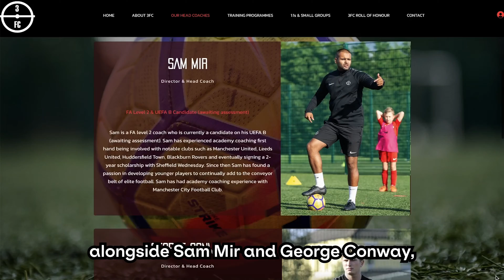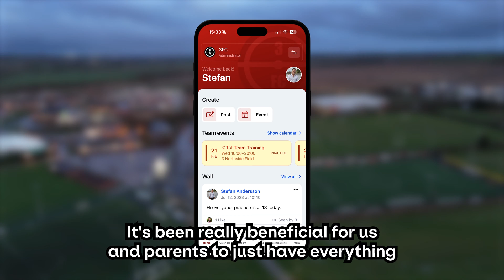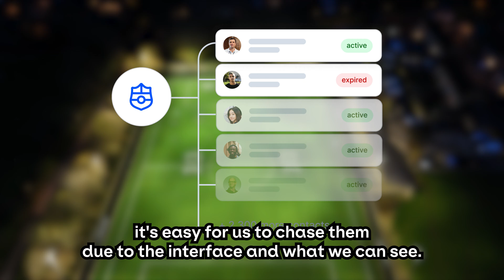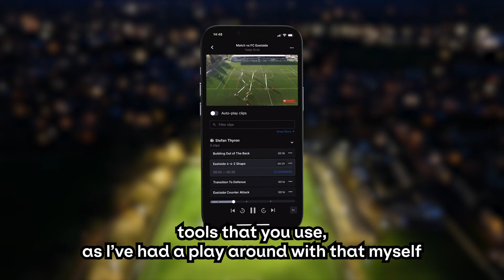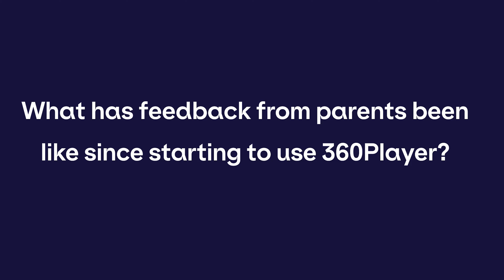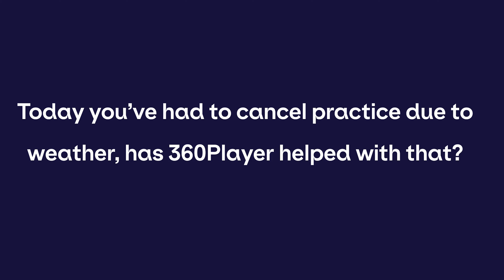How 3FC Transformed Its Academy With 360Player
In this video Connor from 3FC details how he uses the 360Player software platform to run his academy with ease.